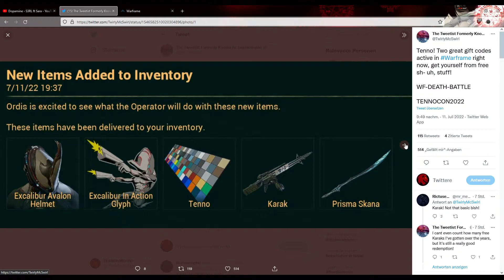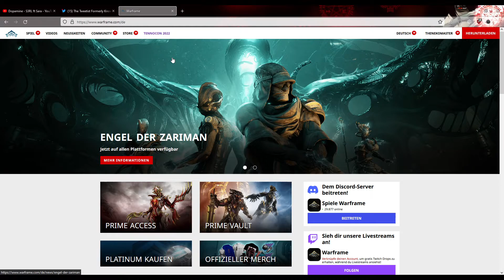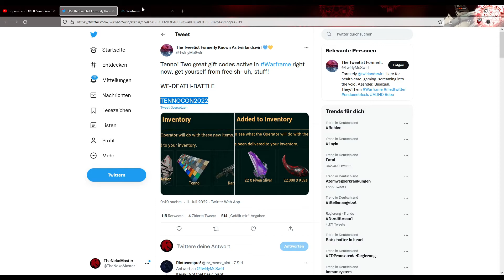Neue Warframe Promo-Codes - Nicht verpassen! | Warframe News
Hier die Codes zum kopieren:
WF-DEATH-BATTLE
TENNOCON2022

⚠️Diesen Samstag (16.07.22) ist Tennocon-Livestream auf Twitch. Nicht verpassen, es gibt gute Drops fürs Zuschauen.